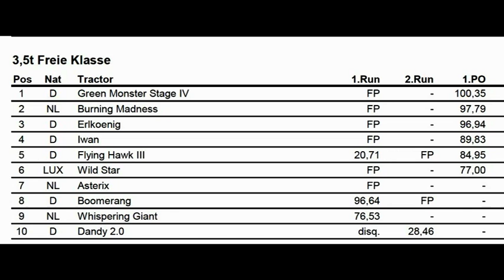Tractor Pulling - Modifieds Anholt 2017